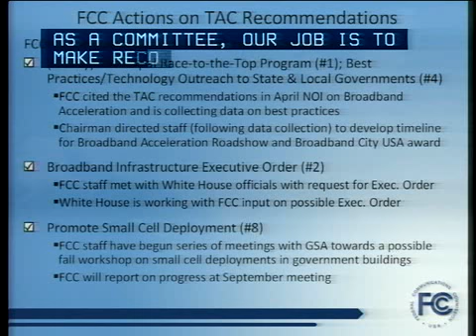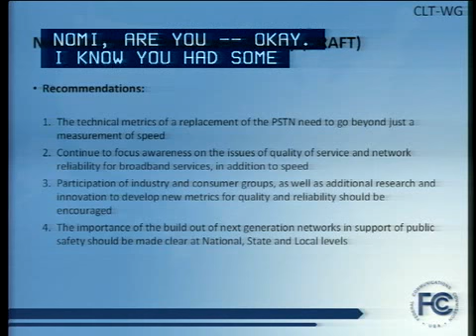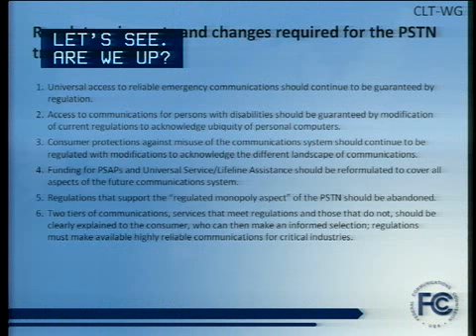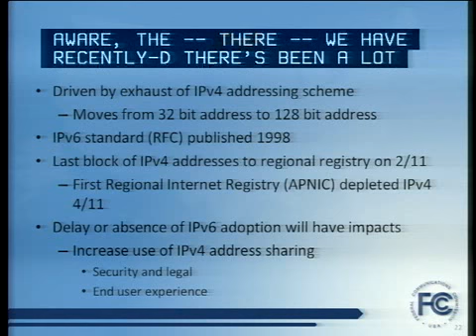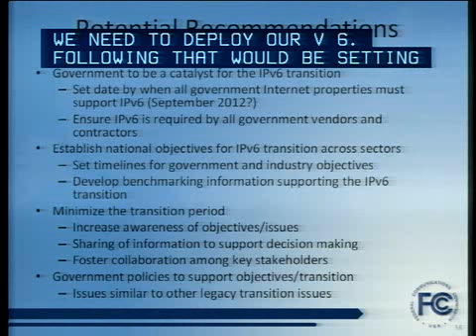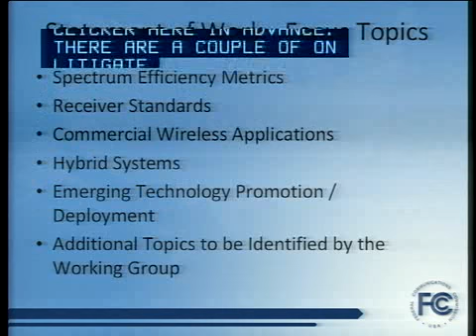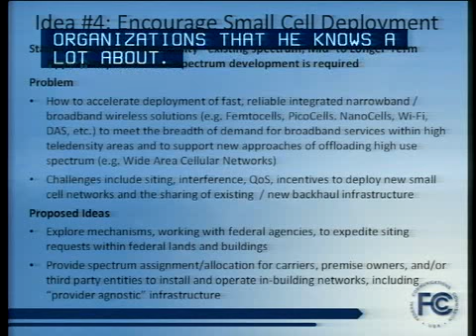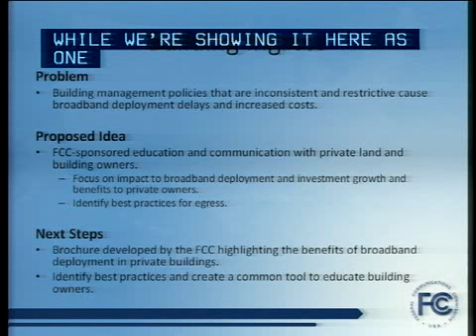Technical Advisory Council Meeting, June 29, 2011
Discussed at the meeting were a set of eight near term recommendations to the Commission focused on opportunities to promote innovation and further broadband deployment. These recommendations included among others; identifying cities exemplifying "best practices" in broadband deployment, facilitating the use of federal lands for broadband infrastructure deployment, establishing quality measures for broadband deployment, and facilitating coordination of access to buried infrastructure. In addition, other ideas were targeted for further development on subjects including broadband deployment, the transition to IPv6, infrastructure sharing opportunities and critical technology transitions. Held at the FCC in Washington, DC on June 29, 2011.